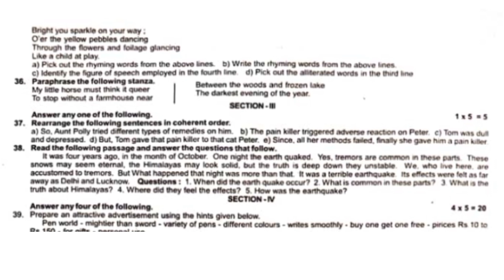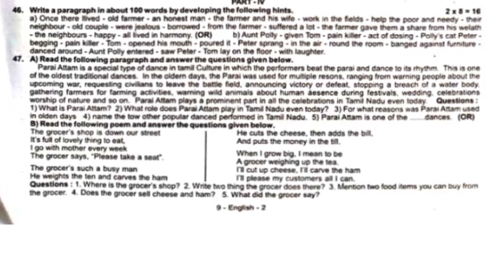9th english half yearly exam question paper||erode district||model question